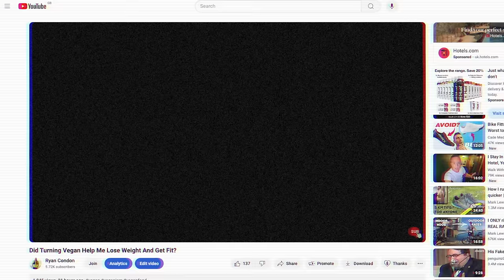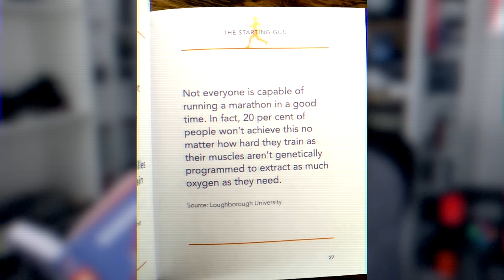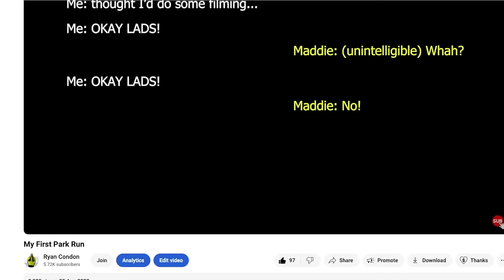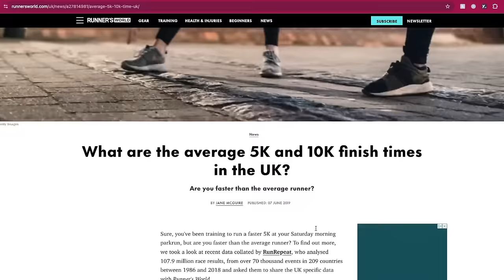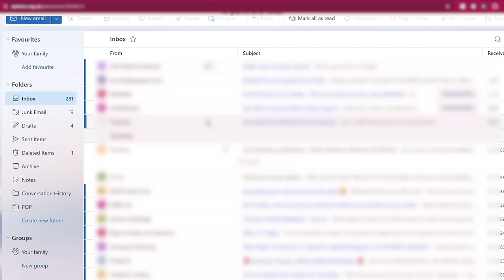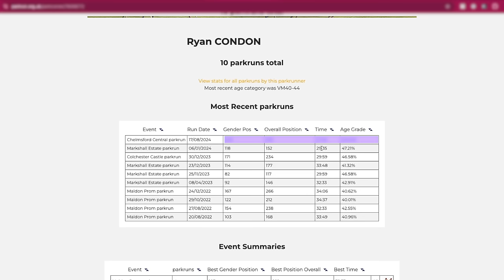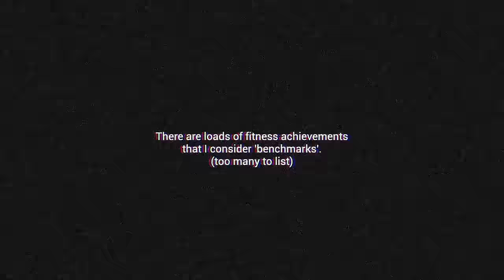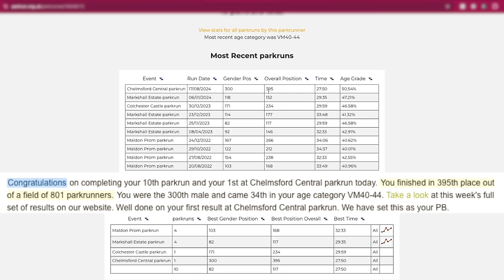parkrun is a RACE!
I attempt another MAXIMUM EFFORT parkrun at a brand new location... Can I beat my Parkrun PB?